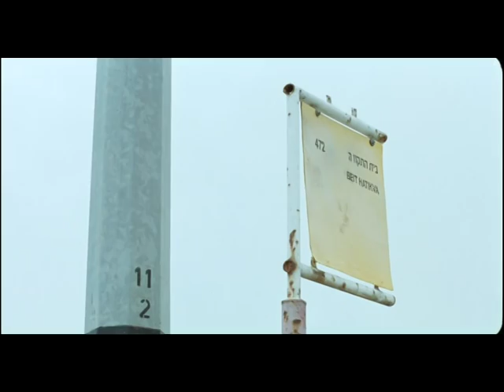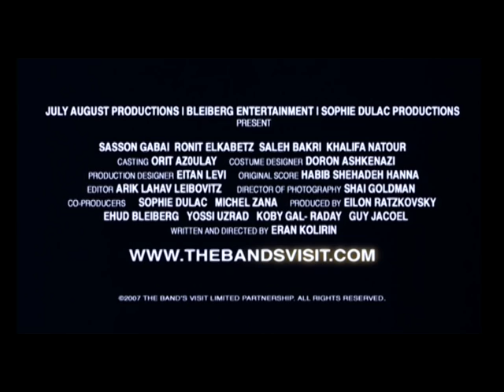La Banda trailer ita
La banda musicale della polizia di Alessandria d'Egitto viene invitata a suonare all'inaugurazione del centro culturale arabo di una cittadina israeliana. All'aeroporto di Tel Aviv non c'è nessuno ad attendere il gruppo di musicisti, così il pragmatico direttore d'orchestra e colonnello Tewfiq decide di raggiungere il luogo con un autobus locale. Arrivato nella remota e desertica cittadina (una sorta di Las Vegas spoglia di luci scintillanti, giochi e schiamazzi) capisce che, per un difetto di pronuncia, ha sbagliato destinazione. Non si trova nella moderna Petah Tikva, bensì nell'arida Bet Hatikva. Poiché non c'è modo di andarsene da lì (c'è una sola corriera che passa una volta al giorno) gli otto egiziani sono costretti ad accettare l'ospitalità di Dina, la bella proprietaria dell'unico ristorante del posto